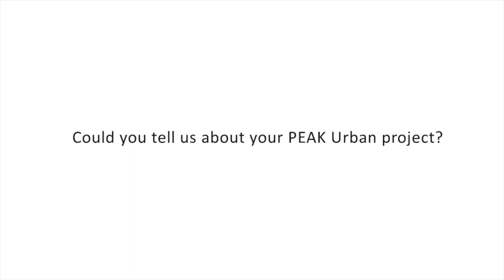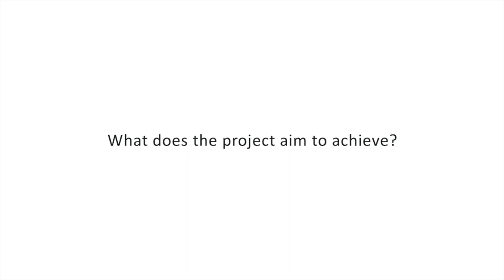Lucy Baker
Lucy Baker is a research associate in urban mobility working on the PEAK Urban programme. She is based at the Transport Studies Unit within the School of Geography and the Environment, University of Oxford

Lucy is researching big data, digital technologies and concepts of the 'smart city', and their applicability to mobility governance in development contexts in South Africa and India. Technological innovations advertise increased flow and efficiency in the function of urban mobility and Lucy's research will critically question how increasingly digitally mediated mobilities are compatible with the often fractured and unequal infrastructure of developing cities, how 'smart' mobilities are designed and governed, and how they are changing the current practices and politics of formal/informal mobilities. Key themes are socio-technical urban mobility networks, human-technological relationships, concepts of human and non-human agency, material geographies and the mobility of technical design.

Although with experience in quantitative travel behaviour analysis, Lucy is currently using ethnographic and other qualitative methodologies in order to understand the complexity of urban human-digital systems with an interest to further develop ethnographic and visual methods in the field of urban and geographical research.

Lucy completed her PhD in human geography at Cardiff University, Wales in 2018. She explored issues of rural/urban mobilities, urban governance, global and local design of mobility systems, commodity networks, poverty, wellbeing, gender, and development.
Lucy has examined how transport solutions of the Global South are co-produced by social-material networks of international and local NGOs, donors, structures of governance and local users.